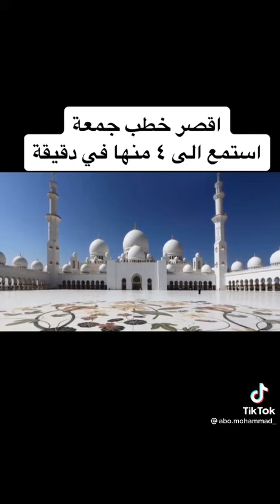أستمع إلى أربع من أقصر خطب الجمعة